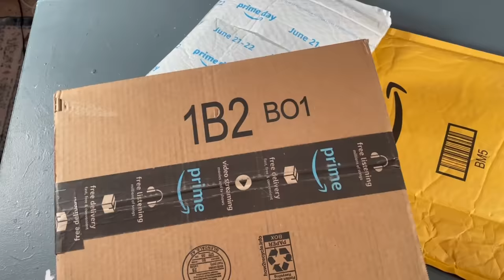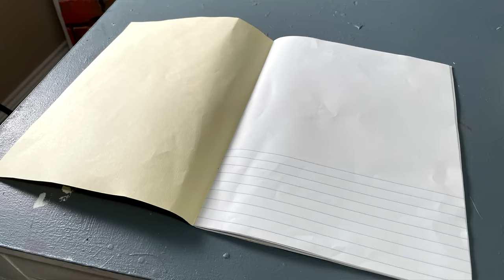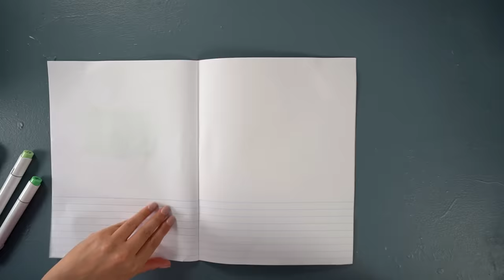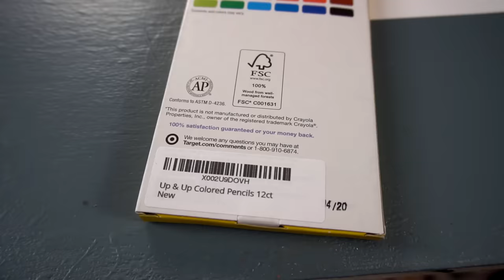I Tested Amazon's LOWEST RATED Art Supplies...big YIKES!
Today i'm testing amazon's lowest rated art supplies... who knows maybe they're better or worse than the reviews?

Second Channel: @RaeDizzleExtras
Shorts channel: @RaeDizzleShorts